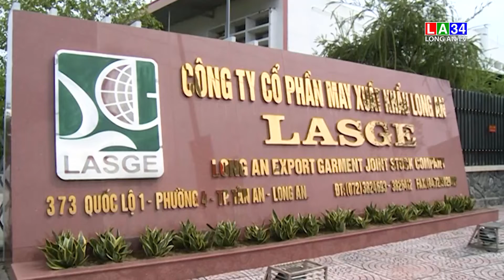Lan tỏa phong trào sáng kiến cải tiến hiệu quả chất lượng